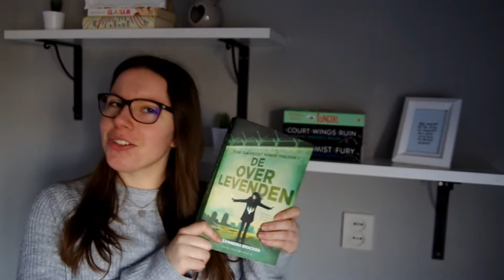HAUL | Februari 2018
Mijn aller eerste video is een feit. Ik laat mijn pas gekochte boeken zien.